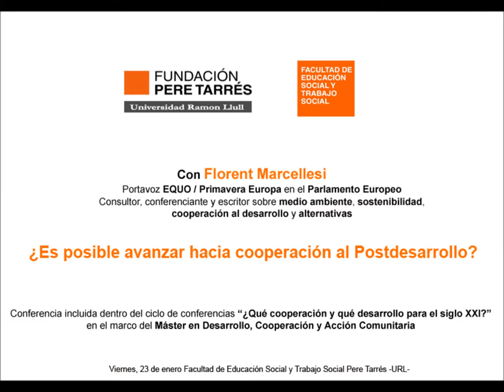Conferencia Florent Marcellesi | Master en desarrollo, cooperación y acción comunitaria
La conferencia se incluye dentro del ciclo de conferencias ¿Qué cooperación y qué desarrollo para el Siglo XXI? dentro del marco académico del Máster en Desarrollo Cooperación y Acción Comunitaria que imparte la Facultad de Educación Social y Trabajo Social Pere Tarrés -Universitat Ramon Llull-

Florent Marcellesi propone impulsar una cooperación al postdesarrollo, la evolución progresiva de una sociedad hacia niveles de vida acordes con los límites ecológicos y que cubran las necesidades básicas de sus componentes así como sus aspiraciones a la autonomía y la felicidad. Es necesario un nuevo papel hacia la cooperación: el de construir redes y alternativas.

Florent Marcellesi es diputado de EQUO en el Parlamento Europeo  y consultor, conferenciante y escritor sobre medio ambiente, sostenibilidad, cooperación al desarrollo y alternativas.

Es además coordinador de Ecopolítica, un centro de recursos, estudios y formación sobre ecología política. Ingeniero civil y urbanista así como especialista en cooperación al desarrollo. Es también miembro del consejo de redacción de la revista Ecología Política - Cuadernos de debate internacional.